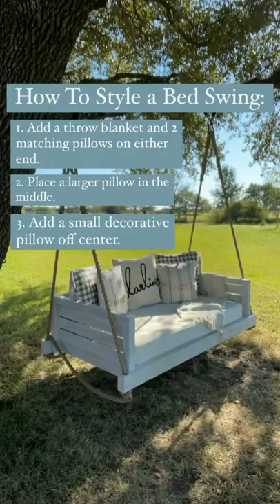How To Style A Bed Swing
Purchase your bed swing, porch swing, and tree swings here!